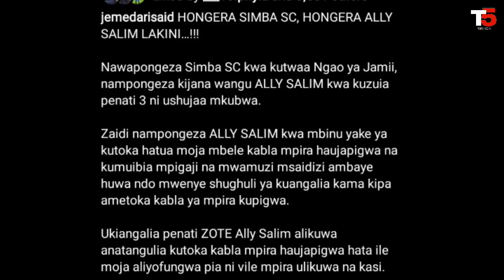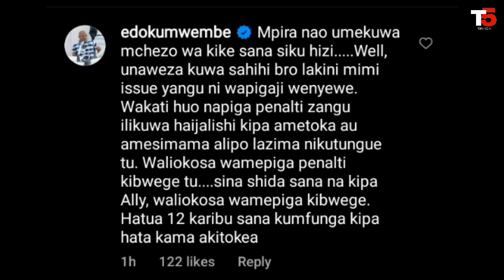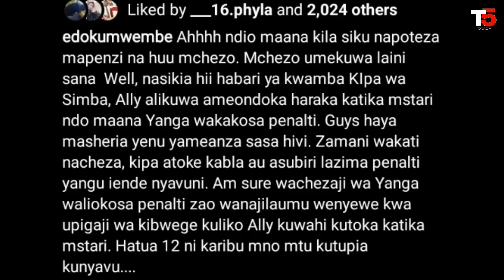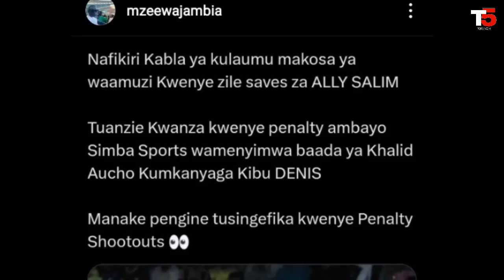TFF Watoa tamko zito Simba baada ya Ali Salim Kuvuka Mstari wa Goli na Kudaka Penalti tatu za Yanga